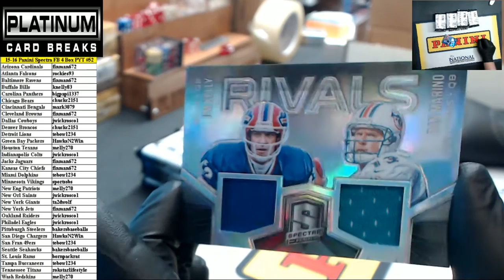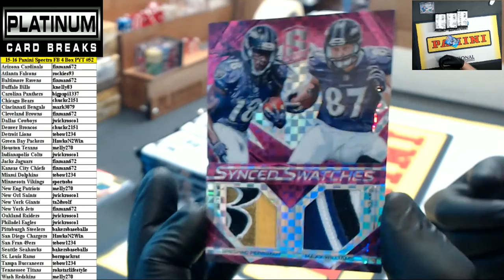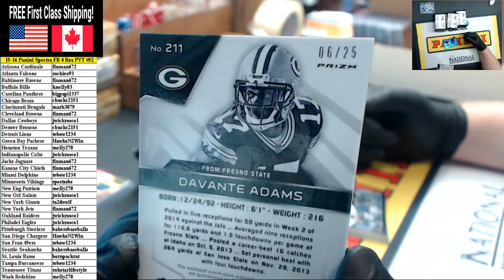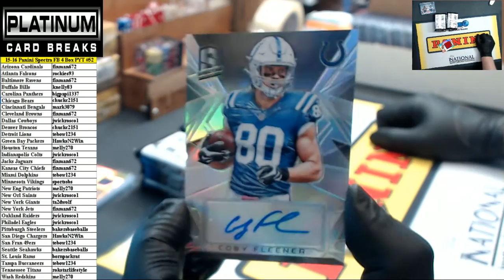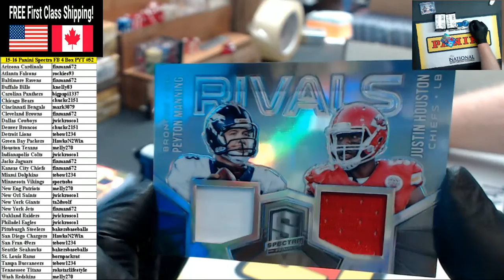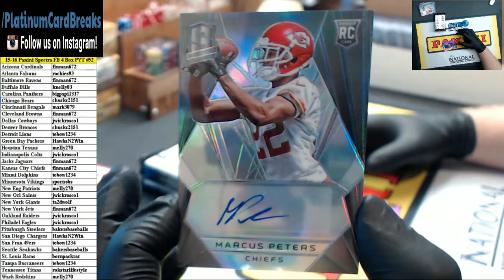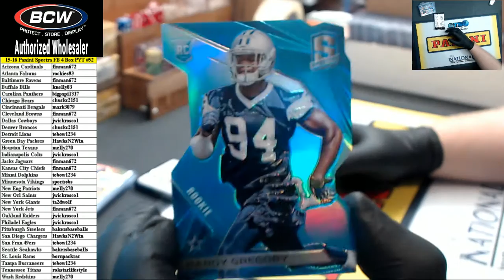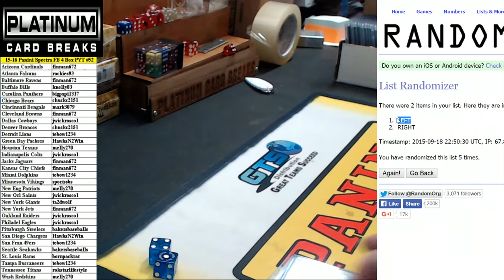2015/16 Panini Spectra Football 4 Box PYT #52 (9/18/15)